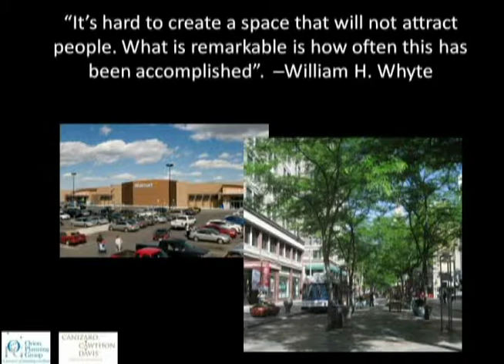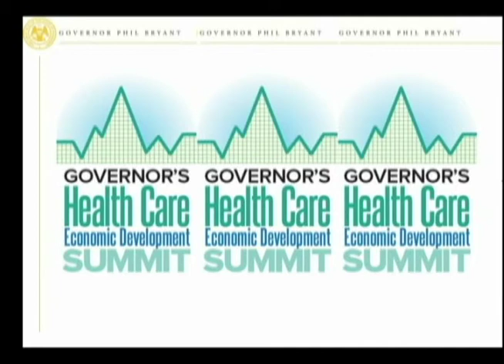Steve Davis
Steve Davis with Canizaro Cawthon Davis in Jackson speaks at the Governor's Health Care Summit on August 15, 2013.